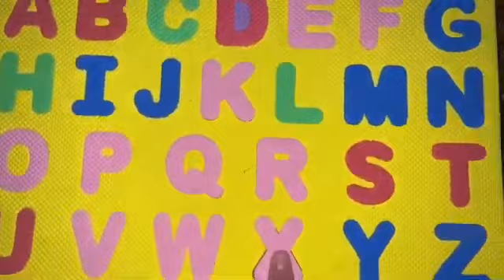Alphabet abc song toddlers rhymes kindergarten preschooler learning Aforapple rhyme phonic sound abc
Aforapple abcd song for kindergarten toddlers poems preschooler learning kids fun learning rhymes
Countingl songs for kindergarten teaching one year old to count number counting videos one 200 counting song in English one less math for kindergarten learning 1234 kindergarten learning videos counting one 200
Teaching counting numbers to kindergarten counting for babies in English counting learning videos learning to count for toddlers numbers one 200 song for kindergarten videos for kids learn numbers 123 numbers songs for toddlers
Counting numbers for pre-call scholars counting videos for babies numbers and counting learning activities learning how to count numbers counting numbers 1 to 10 for kindergarten counting nursery rhymes toddlers 123 learning video
Counting videos for kindergarten Number one video for preschooler
Counting numbers for one year old  counting videos for first grade counting videos for preschooler counting videos for kindergarten one to hundred counting videos for toddlers counting numbers for toddlers
Kids toys
Kids car game
Car vaala game
Cartoon video
Truck simulator
Truck toys
Truck video
Truck Vaala game
Gun game
Puzzles game
Kids truck video
Kids truck toy
Kids truck show
Kids truck drawing
Kids movie
Car vaala game
Car vaala cartoon
Tractor
Jcb
Kids toys jcb
Jcb car game
Kids jcb
Bibo toys
Tractor for kids
Mini Mahindra tractor
Mini powerful tractor
Homemade tractor
Tractor for kids
Tractor
Ford tractor
Pulling out
Tata tipper truck
Pulling out
Nursery rhymes
Abc nursery rhymes
ABC English for kids
Shapes for kids
Counting 123
1 to 100 countin
Barnerim pa engelsk, Canzoni
counting for kindergarten number names one two three toddlers preschooler learning onetwothree#123 per bambini in inglese
123 counting
ABC
ABCD

en anglais, Kinderlieder in Englisch, Lagu-lagu anak berbahasa Inggeris, Musik Untuk Anak, Engelse kinderliedjes, Músicas em inglês para crianças, Gyerekzene,

1se 100 tk ginti
Ginti in Hindi
100 tak ginti
Ginti in English
Ginti video
Hindi varnmala
Ginti so
English speaking
English learning
Phonic song
Abc 123
Abcd song
English speaking
Kids
Learning
How to draw
Educational video
Colouring
Kids video
Acrylic
How to draw
Kids art
Kids learning
Art
Nursery rhymes
Apple
Cute baby
A for apple
Viral
Art
Learn abc
Kids video
Kids song
Kids videos
Kids learning
Kids songs
Kids tv
Kids games
Kids fun
Game zone
Games
Gameplay
Nursery
Cute
Cute couples
Talking Tom
C for cat
Phonic sound
Phonic song
counting for  kids number names one two three with pictures#onetwothree#counting#numbernames#numbers
ukarmy
ukkids
usaarmy
usakids
numbernames
counting kids learning
learningalphabets
learnandplay
playwithfun
funlearning
learntowrite
onetwothree
chuchutv
cocomelon
toddlerslearning
nursery rhymes
Phonics
Phonic sound
123 learning numbers
123 counting
1 2 3 counting
1234
123
1,2,3
123 counting 123 numbers
1,2,3 number counting
1,2,3,4
1234 counting
1234 number counting
Counting numbers
1 to 10 numbers
1 to 10 numbers counting
1 to 100 numbers
1 to 100 numbers counting
1 to 10
1 to 20
1 to 100
table fot kids table of two two ones are two table twoonesaretwo # tableoftwo#table#kidsvideo
chuchutv
cocomelon
kids learning
counting
table
yableoftwo
numners
counting
barnvisorna pa engelska, Xfax, Pisnicky
vanglictine, dsubiyl dall labi Lili,
Nursery rhymes in English, Piosenki dla dzieci po angielsku, canciones en inglés para
Fun learning numbers ABC for learning videos fun learning activities for toddlers best video learn alphabet for toddlers block play and learn learn the alphabet with Bippy toys alphabet puzzle for toddlers learning ABC letters and basic English vocabulary
ABC non-English alphabet learning how to write the English alphabet ABC English alphabet letter for nursery class ABCD Bachchan Ranjan English alphabet spelling words for Apple Hindi one Malala for Apple B for boy poem
ninos,เพลงภาษาอังกฤษสำหรับเด็ก, Comptines
A4 Apple A4 A4 balls speaking A4 apple one mala A4 Apple for boil alphabet A4 Apple bowl phonics sound
alphabet song

baby fun learning videos

pre k fun learning videos

fun and learning activities for toddlers

abc learning games

learning cartoon

abcd cartoon

activity for kids-play & learn

Alphabet puzzle
Counting puzzle

1 2 3 number song
a4apple
count numbers
counting
counting for babies
counting numbers for kids
number song toysa